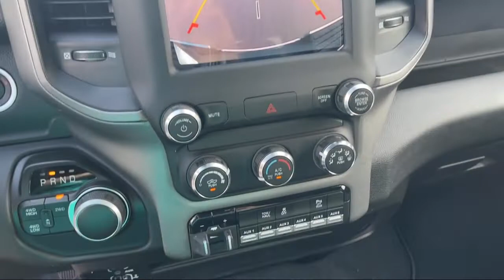2022 Ram 2500 Tradesman Crew Cab Brownsville Harlingen McAllen Weslaco Port Isabel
2022 Ram 2500 Tradesman Crew Cab Stock Number: R390788 Vin:3C6UR5CJ5NG390788.

2101 Central Blvd.